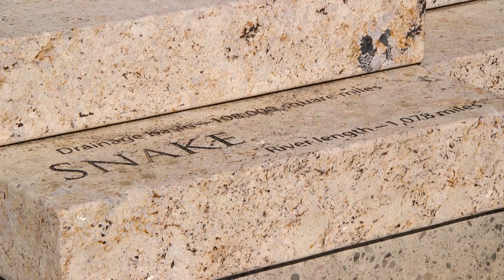Headwaters at Vancouver Waterfront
Headwaters, a 180-foot-long interactive water feature, will be located at the heart of the Vancouver Waterfront Park. The water feature combines art, science and history in motion, depicting the comprehensive hydrology of the Columbia River watershed.⁣